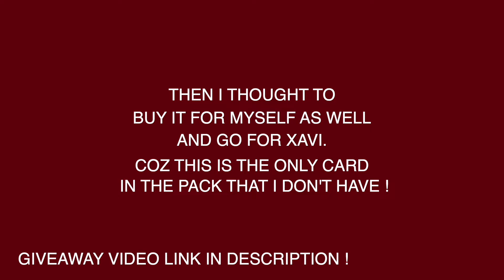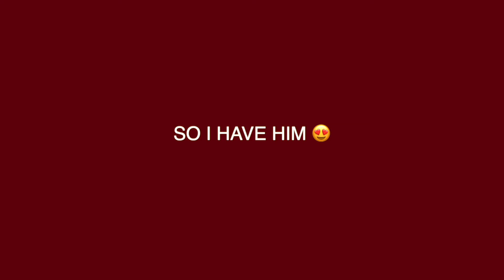XAVI || ICONIC MOMENT FC BARCELONA || Working METHOD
This is a 100% working trick for FC BARCELONA ICONIC MOMENT PACK.
I got Cruijff, Iniesta and Maradona in this ICONIC MOMENT PACK with just 500 coins. Now I got PUYOL AND XAVI as well with this same method.

I got all my Iconics using this method. I packed more than 65+ iconics in just 5 months using this method.

To support channel if you get ICONIC with my Method.

Or gpay on : gaurav.n@kotak